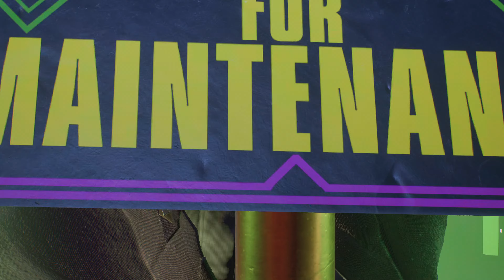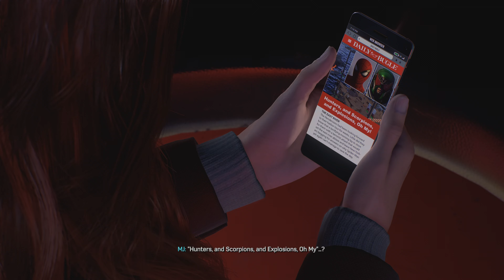Marvel's Spider-Man 2: Part 7, No Commentary